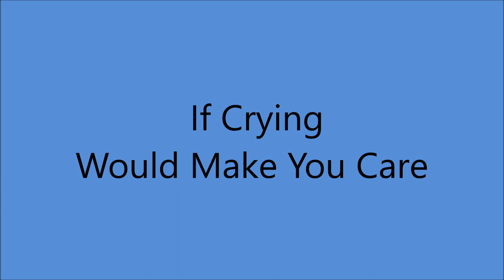Webb Pierce - If Crying Would Make You Care [1951].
[Written by  Tillman Franks - Wayne Walker]

Issued  on  SINGLE  Decca 46322 B.

Castle Studio At The Tulane Hotel, 206 8th Ave. North, Nashville, TN -
Webb Pierce [vcl solo], Teddy Wilburn [rh gt or slap bass],
Doyle Wilburn [rh gt or slap bass], Buddy Attaway [el gt],
Shot Jackson [steel gt], Tommy Jackson [fiddle].

 2001  Country Music Hall of Fame
 2008  Louisiana Music Hall of Fame